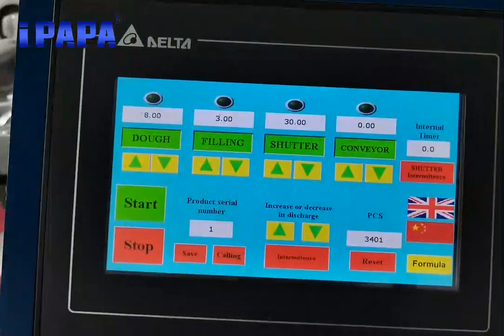PAPA center filled brigadeiro making machine / máquina brigadeiro